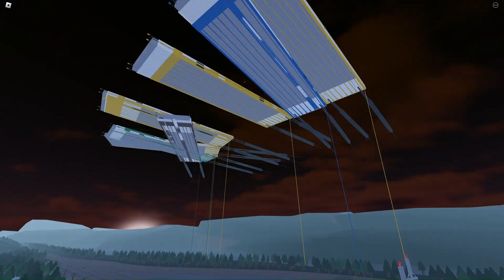The Sand Patch Roblox Experience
i am somehow not dead yet, and have not fully given up on YouTube (again surprising) i post more on Instagram now which is why my YouTube activity isn't as active.

0:00 Intro
0:12 Amtrak GP-40
1:45 XXXXXL auto racks
2:57 SD-18 activities
3:47 B-40 & GP-30 merger
4:24 random stuff ._.
5:01 The Button